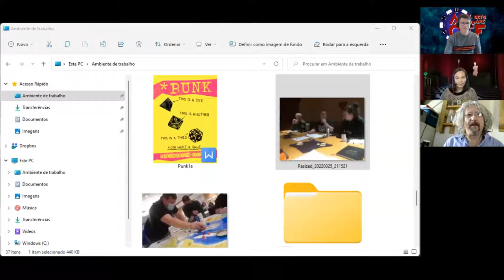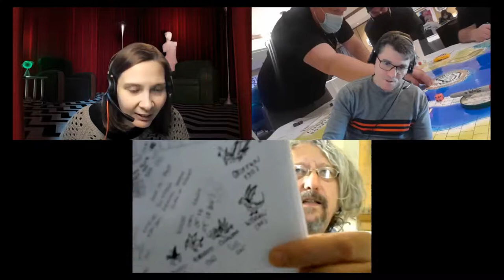Welcome to the Red Room, Griffith Morgan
Griffith Morgan came back to the Red Room to talk about this year's Gary Con, OD&D, Living Campaigns, Tékumel, The Lost Dungeons of Tonisborg and other subjects.